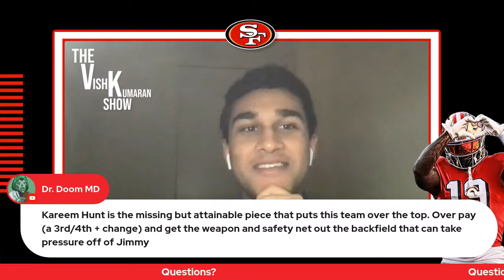The Vish Kumaran Show Episode 3: The 49ers have the best defense in the NFL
Vish Kumaran explains why the 49ers have the best defense in the NFL. He also compares the 49ers defense to other historical defenses, and explains why Nick Bosa should be the current defensive player of the year in the NFL.